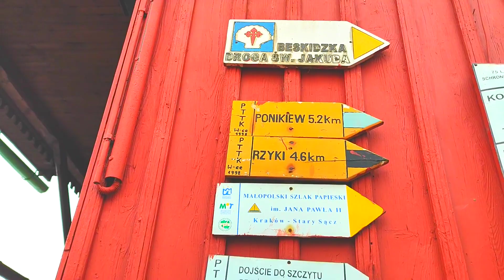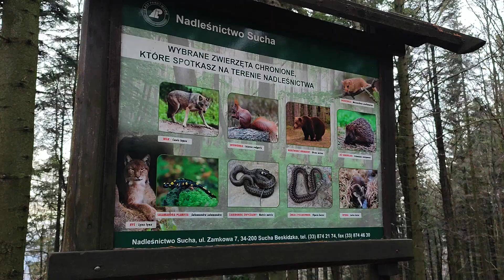#3 Schronisko PTTK Leskowiec w Beskidzie Małym. Schodzimy z góry po zmroku. Full HD.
Film z ostatniej wycieczki w Beskidzie Małym.  W dniu 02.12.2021 wybraliśmy się na szlak do schroniska PTTK na Leskowcu szlakiem z miejscowości Ponikiew-Chobot. Na filmie można zaobserwować warunki przejścia w czasie późnej jesieni oraz przemierzanie szlaku po zmroku.

Harmonogram przejścia:
Ponikiew Chobot - Schronisko PTTK na Leskowcu. Żółty szlak turystyczny.
Schronisko PTTK na Leskowcu - Ponikiew. Żółty szlak turystyczny.